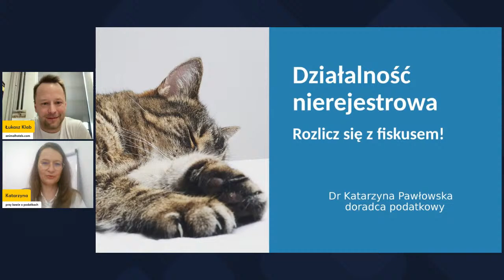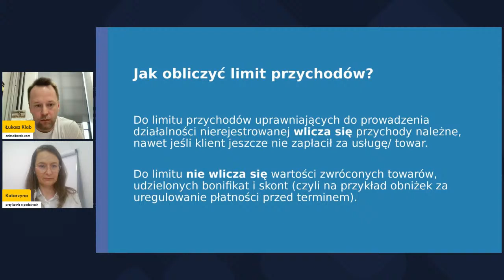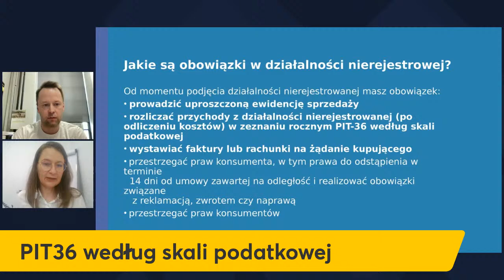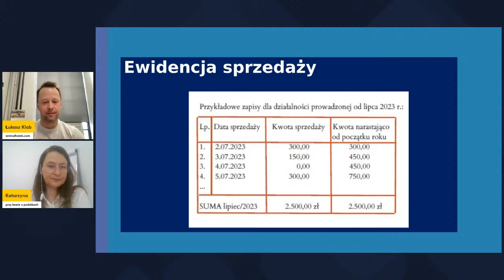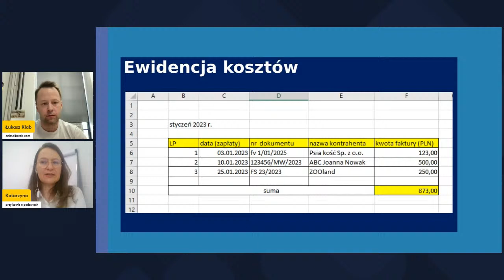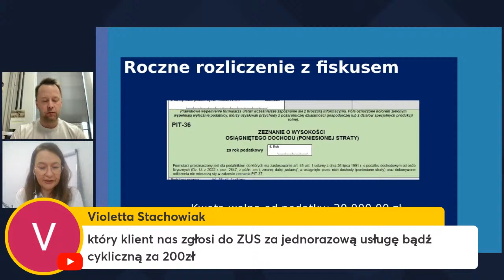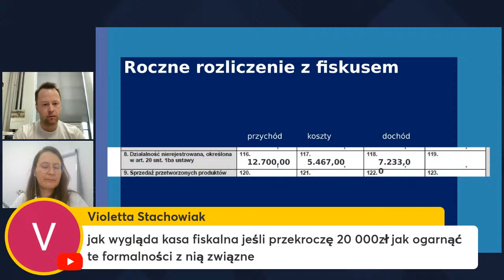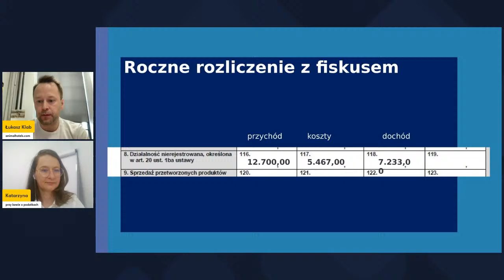Jak rozliczyć podatki jako opiekun zwierząt? – Webinar z doradcą podatkowym dr Katarzyną Pawłowską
Praktyczne informacje o rozliczeniach podatkowych dla opiekunów zwierząt, korzystających z aplikacji animalhotels.com. Zapraszamy do obejrzenia zapisu z webinaru z doradcą podatkowym dr Katarzyną Pawłowską. Webinar ten dostarcza niezbędnych wskazówek i odpowiedzi na najczęściej zadawane pytania związane z nierejestrowaną działalnością gospodarczą.

Jakie wydatki mogę odliczyć od dochodu jako opiekun zwierząt zarejestrowany w animalhotels.com?
Jak prawidłowo wypełnić formularz PIT, gdy zajmuję się opieką zwierząt?
Jaki jest termin składania PIT dla osób świadczących usługi przez animalhotels.com?
Czy działalność na animalhotels.com to działalność gospodarcza?
Czy dzielność na niamlhotels.com wymaga rejestracji dzielności gospodarczej?
Jakie są limity przychodów w nierejestrowanej działaności gospodarczej?
Kto może prowadzić nierejestrowaną działalność gospodarczą?

Jeśli potrzebujesz więcej informacji daj nam znać. Łukasz Klab z animalhotels.com i dr Katarzyna Pawłowska z chęcią przygotują kolejne spotkanie.

Śledź również profil dr Katarzyny Pawłowskiej na Instagramie pod adresem @przy_kawie_o_podatkach, aby czerpać z jej fachowej wiedzy.

Animalhotels.com to aplikacja, łącząca właścicieli zwierząt z zaufanymi opiekunami.